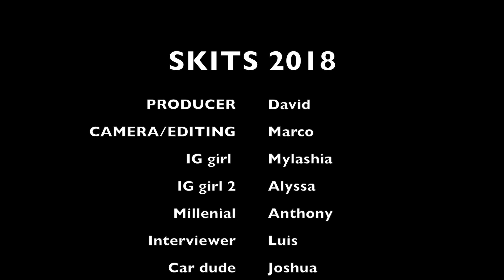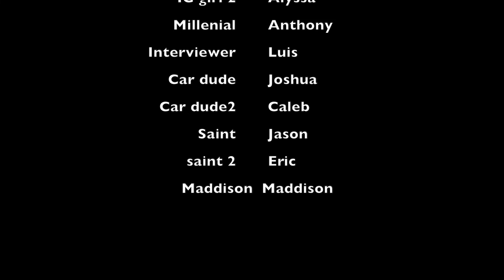BLOOPERS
BEST LENS FOR SONY:
16mm 1.4
85mm 1.8

MUSIC CREDITS